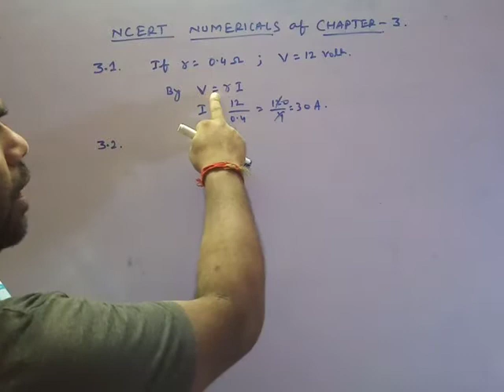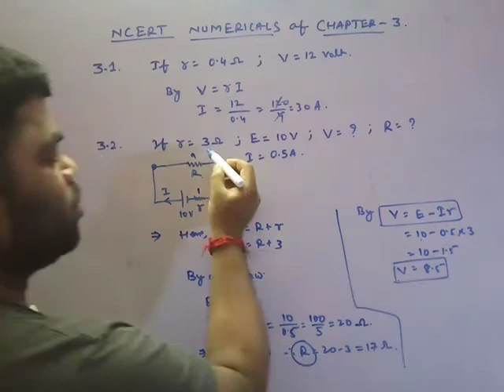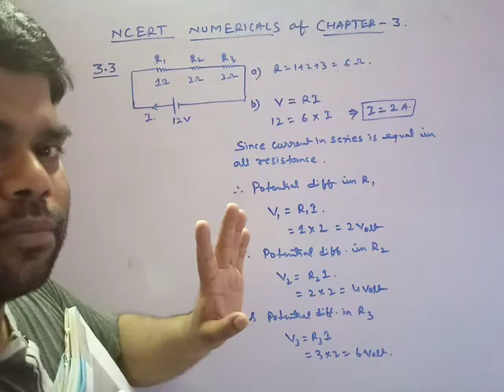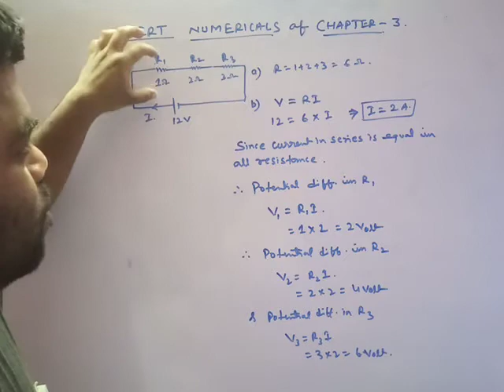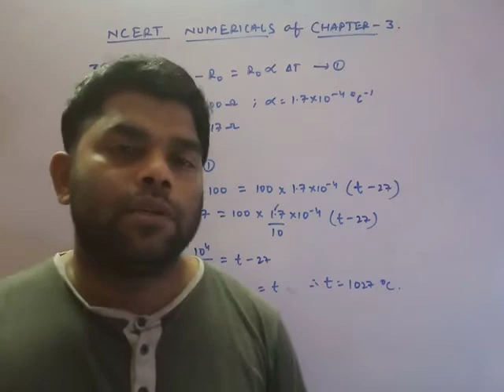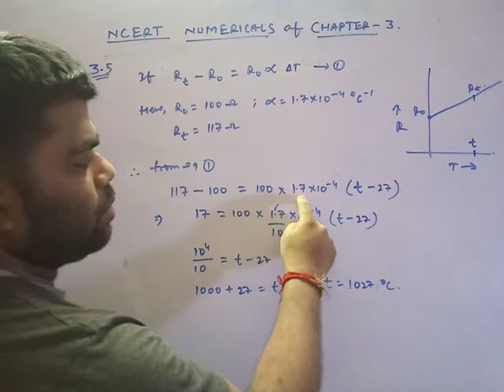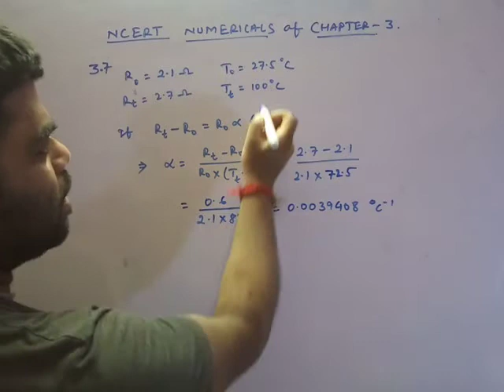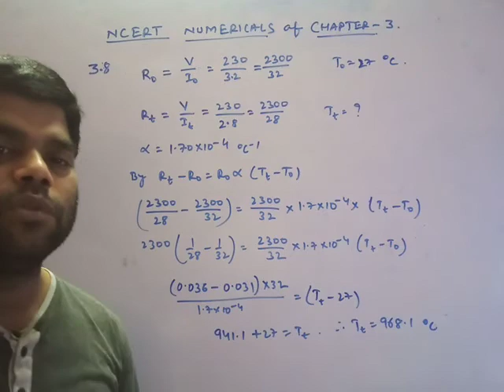NCERT numerical of current electricity, class XII, period 41